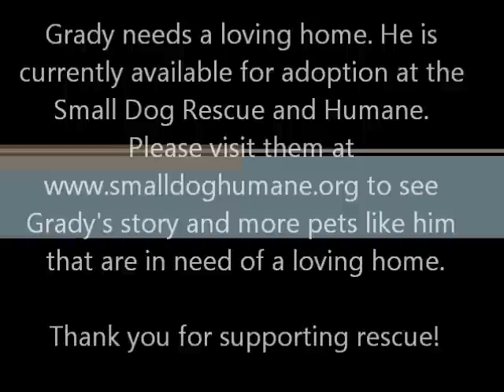How to Groom a Mixed Breed (Terrier Cut) - Part 1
Grady is a very playful and super affectionate terrier mix staying at the Small Dog Rescue and Humane He and many other sweet dogs like him are available for adoption. Thank you so much for supporting rescues!